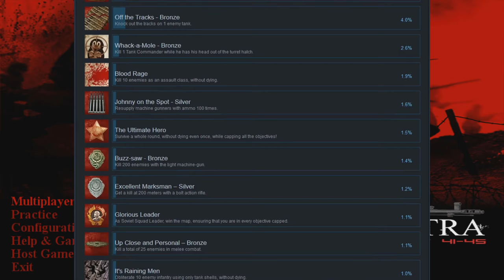Ostfront Achievements FightNight 2020 Mar 06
FightNights schedule (Fridays 20:00 CET)

- Carpathian Crosses
- Mare Nostrum
- Ostfront Achievements /Siebenbürgen (Revenge of the Turul) + CC assets withdrawn for some time/